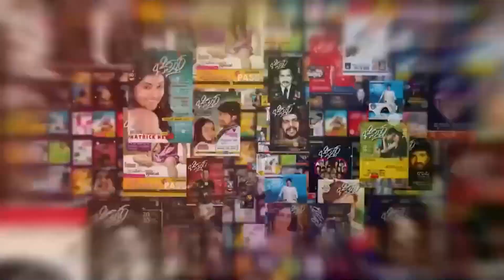ದರ್ಶನ್ ಅವರ ವಿಶ್ವರೂಪ ದರ್ಶನ ಆಗತ್ತೆ | Tharun Sudhir About Kaatera | Kaatera Trailer Launch | Chittara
ದರ್ಶನ್ ಅವರ ವಿಶ್ವರೂಪ ದರ್ಶನ ಆಗತ್ತೆ | Tharun Sudheer About Kaatera | Kaatera Trailer Launch | Chittara